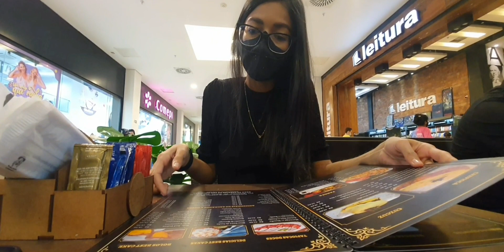minimalismo Cafeteria em Manaus Amazonas shopping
Fomos em um café no shopping Amazonas, foi uma experiência nova e delicioso.